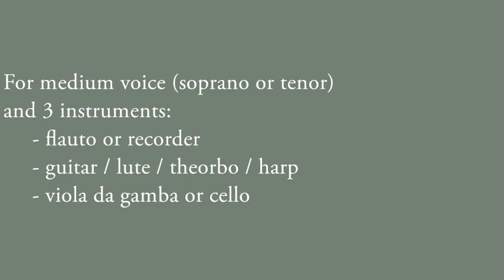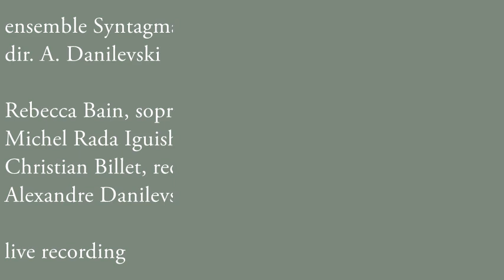Alexandre Danilevski. LAUDA 'Se mai per maraveglia'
Premiere of this piece. "LAUDA" was later recorded with enlarged ensemble on the disc : A. Danilevski. The Uncertainty Principle (2012).
Available everywhere on the net. English translation:

If ever by surprise you rise your face
To clear sky, think to
The true Lord of Paradise
to turn your eyes to what will be present to you.
Alas,
Not that form nor that color
Will the eyes contémplate,
Weep over the bitter and grave universal pain
Weep over the bitter and raw anxiety
So the sorrow pierces your heart
To liberate you from ancient lies,
Hanging, as you see, on a rough wood
To liberate you from perpetual damnation,
His delicate and subtle flesh, sovereignly accepted?
To loose his own life; to offer the blood
Which the earth did not merit to see
Now shows to you his bloodless face
Alas,
His torn hair: the head down
Like a resigned rose languishes in the soil

He has already the core of hard rock
The locks and impregnable doors of the
Infernal kingdom broken and demolished
To make this world more constant and stronger,
He is waiting with open arms